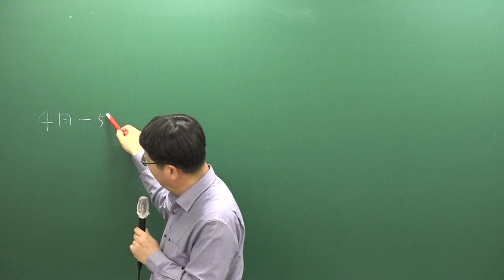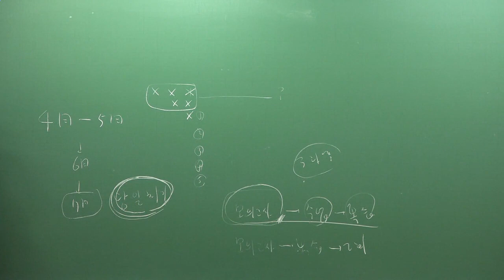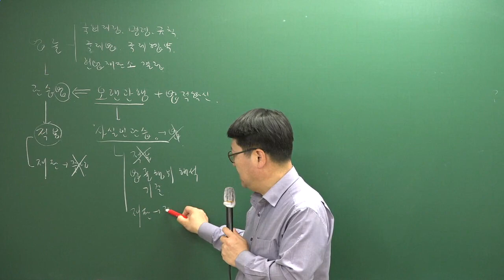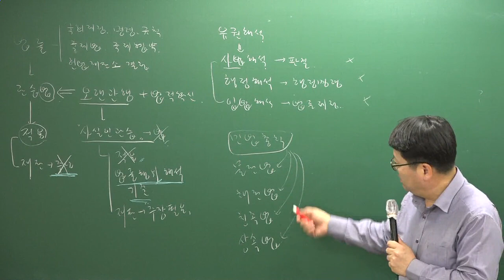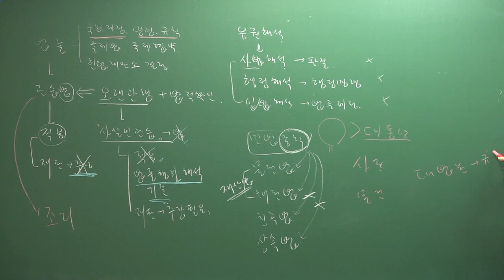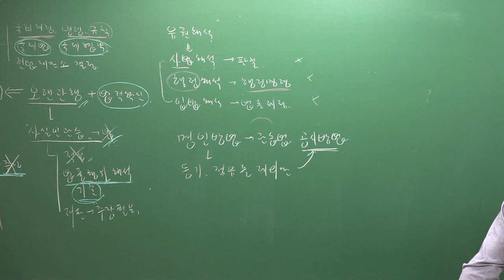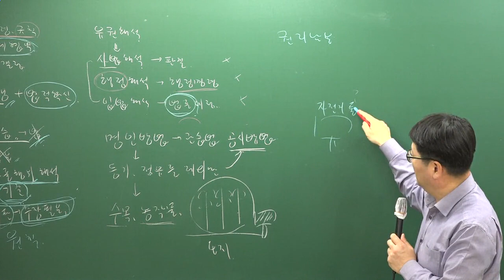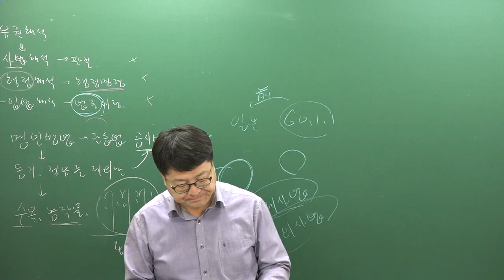[주전무] 2019년 주택관리사 민법 문제풀이 4-1